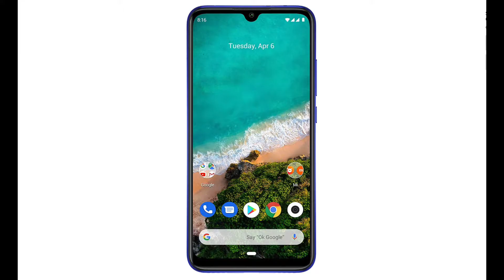Smartphone MI A3 Xiaomi Smartphone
Smartphone Xiaomi Mi A3 64GB 4GB RAM Azul - Global

Smartphone Xiaomi MI A3
64 GB ROM
4 GB Memoria RAM
Azul

Tamanho da memória RAM instalada 4 GB
Capacidade de armazenamento digital 64 GB
Baterias ou pilhas 1 Polímero de lítio baterias ou pilhas necessárias (inclusas).
Número do modelo M1906F9SH
Tecnologia sem fio Bluetooth, 4G, 3G, Wifi, 2G, GPS
Tecnologia de conexão Bluetooth, USB, Wifi
Tamanho da tela 6088 polegadas
Entrada de usuário Touchscreen
Cor Aul
Tempo de espera com dados 20 dias
Fonte de alimentação Bateria
Modelos compatíveis Xiaomi

Informações adicionais
Dimensões do pacote 17 x 8,4 x 5,6 cm
Dimensões do produto 5 x 7,8 x 15,4 cm
Peso do envio 449 g
ASIN B07VD3JH2C
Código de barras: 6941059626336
Primeira data disponível 23 de julho de 2019